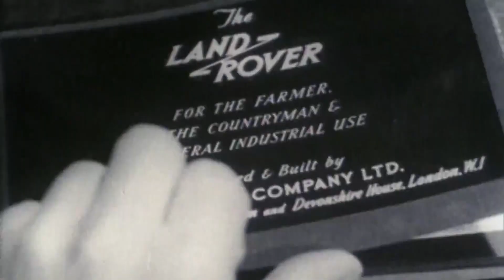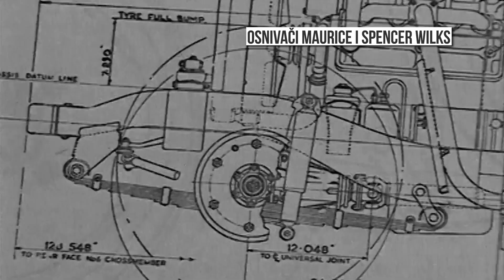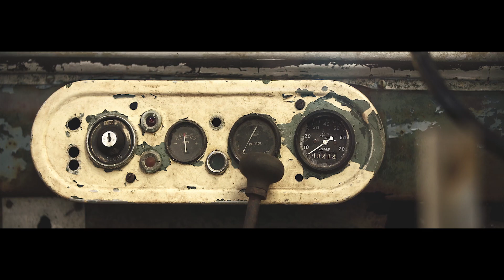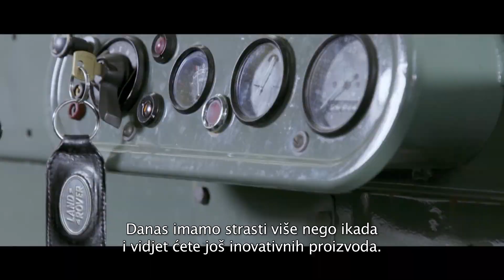70. godišnjica Land Rovera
Prije 70 godina počeli su se proizvoditi Land Rover automobili.  Pogledajte priču i najavu novih modela.